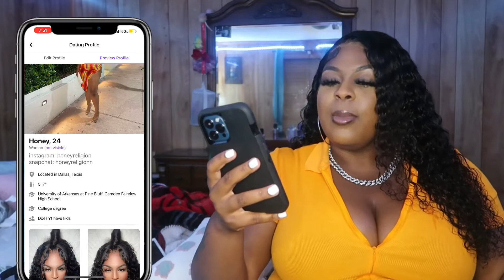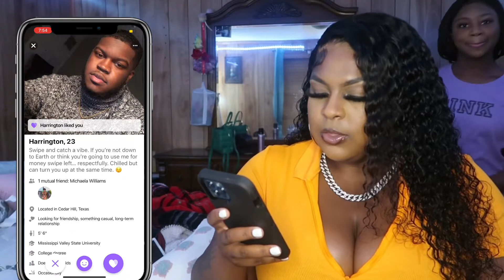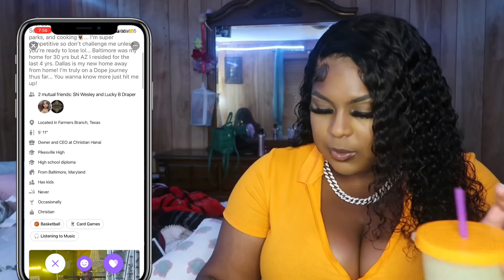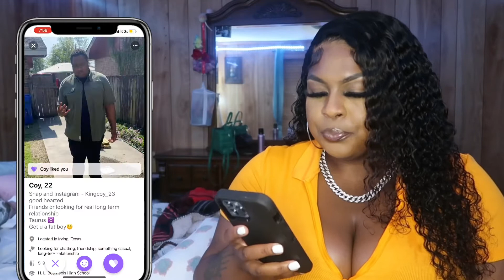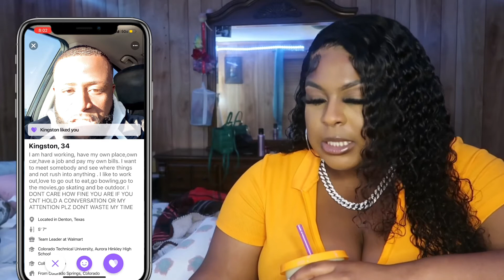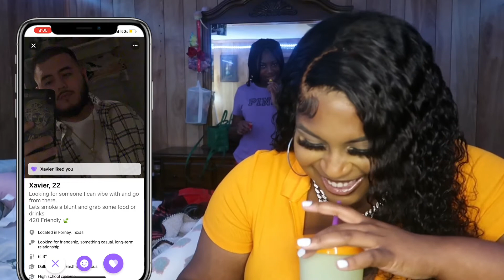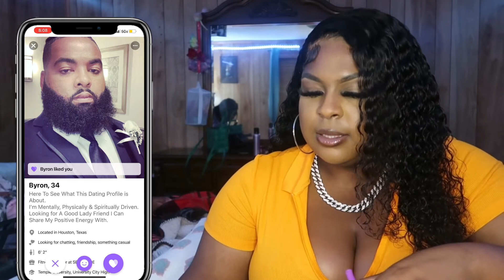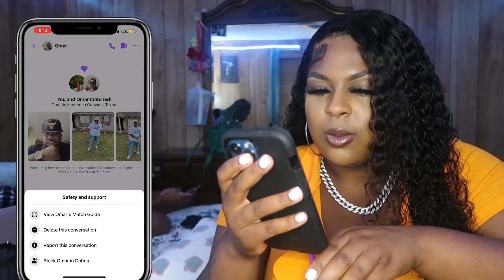DATE W| ME EP. 4 💙 FB DATING